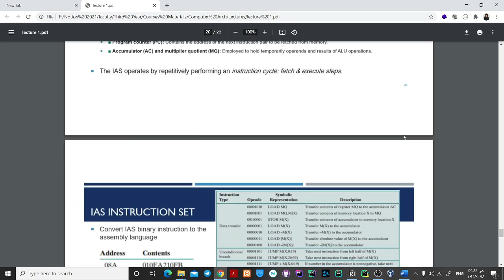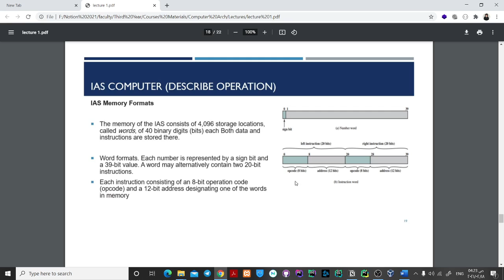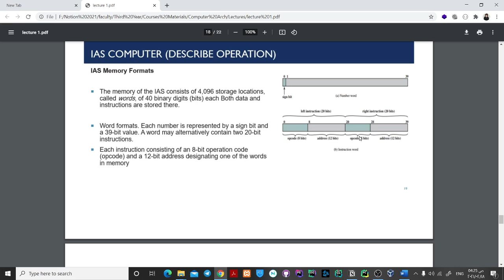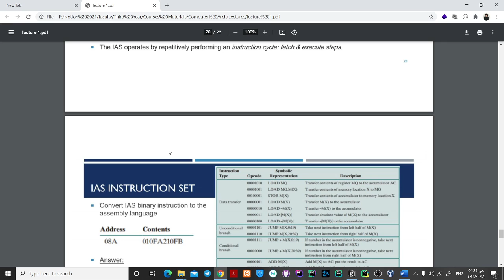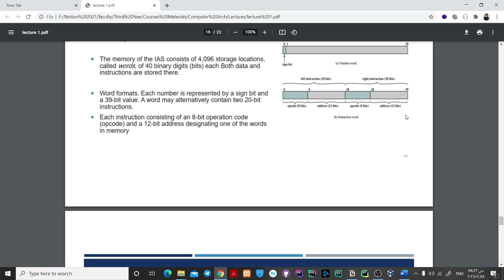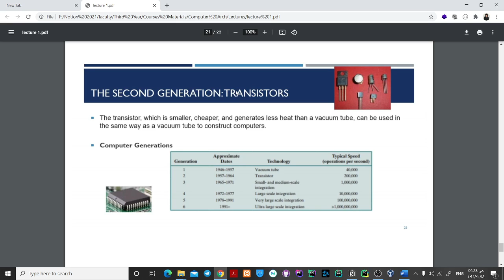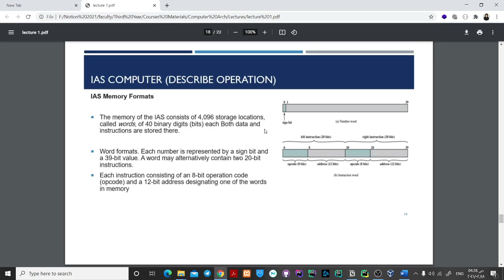part 1 (points that were not mentioned)